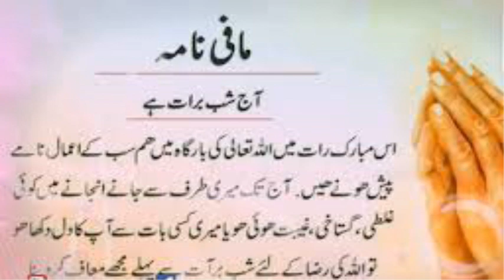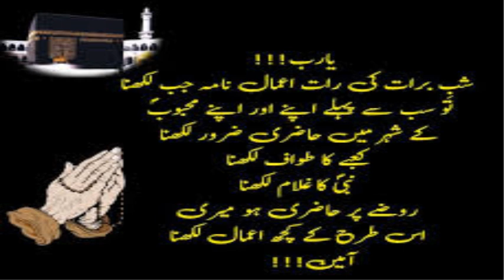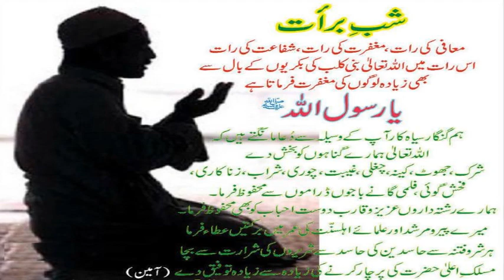Shab-e-Barat Mafi ki Raat !! شب برات مافی کی رات !!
1 - || " Muslims Tubes " ||

2 - || " Aao Quran Seekhain or Sikhaye " ||